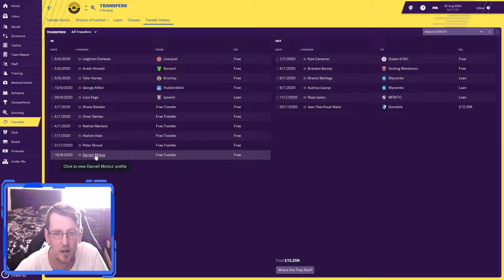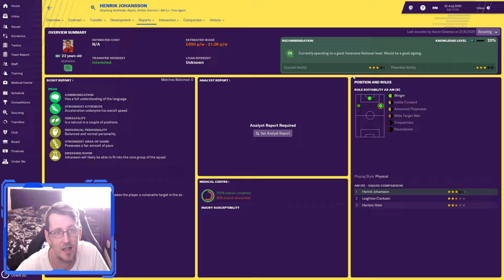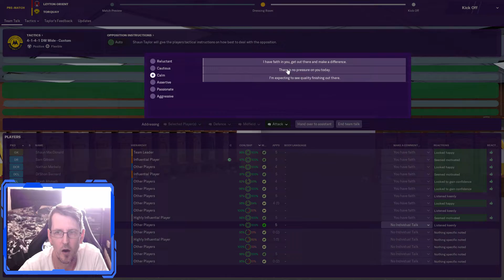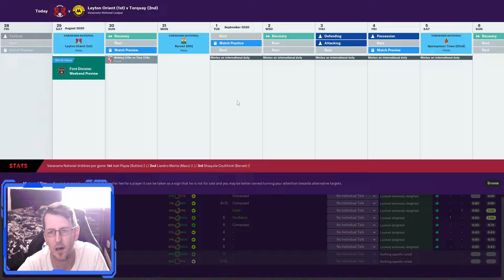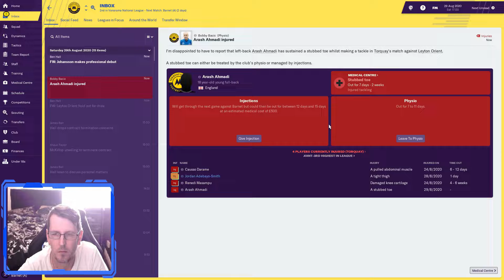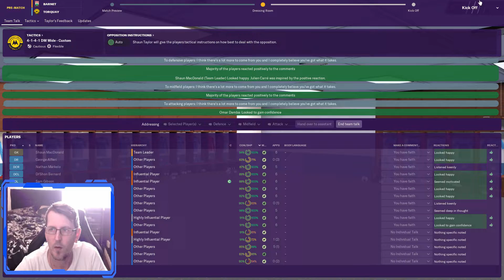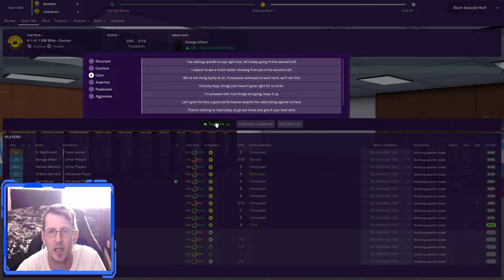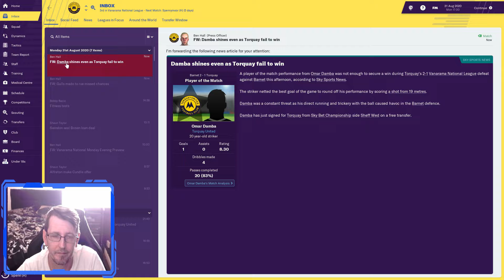football manager 2019 torquay save.we are dominating teams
football manager 2019 this torquay team are flying high with the wins can we win the league this year.The tactics i use are really attacking minded and it is showing with the goals i score.The transfers are really good that have came in and we look good.And we are doninating all of them.